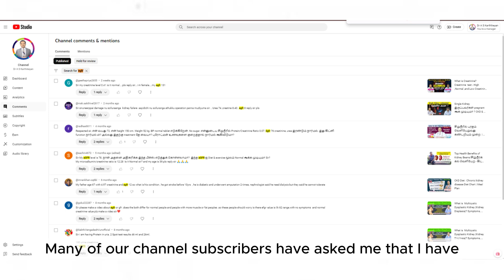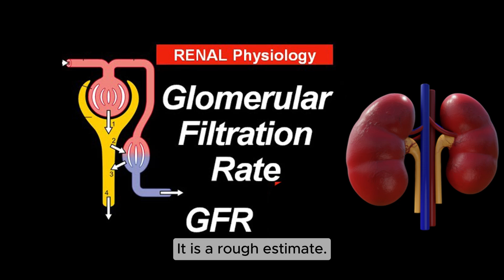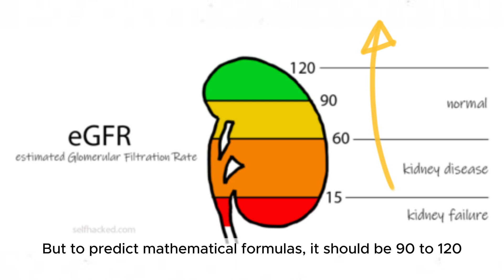eGFR என்றால் என்ன? உண்மையான சிறுநீரக பாதிப்பை கண்டறிவது எப்படி ?what is eGFR in blood test?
How is it Calculated
 How to manage Egfr
What to do if eGFR is low?
Dr A S Karthikeyan
eGFR (estimated glomerular filtration rate) is a measure of how well your kidneys are working.
Two commonly used estimating equations for eGFR are the CKD MDRD (Modification of Diet in Renal Disease) and the CKD EPI (Chronic Kidney Disease Epidemiology Collaboration) equations. Using these math equations, eGFR is calculated from the amount of creatinine in the blood.
உங்கள் சிறுநீரகங்கள் எவ்வளவு நன்றாக செயல்படுகின்றன என்பதை அறிய ஜிஎஃப்ஆர் சோதனை உதவும்.
3(1), Selvakumar Complex, Thennampalayam main road,
(Near ARS Hospital) Palladam Road,
Tiruppur -641604